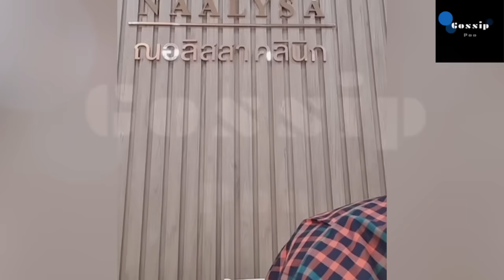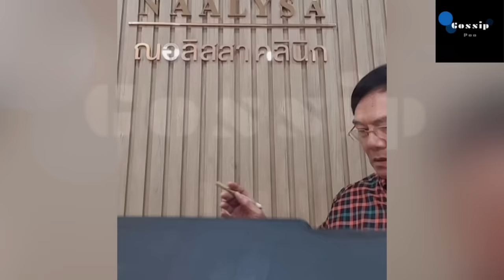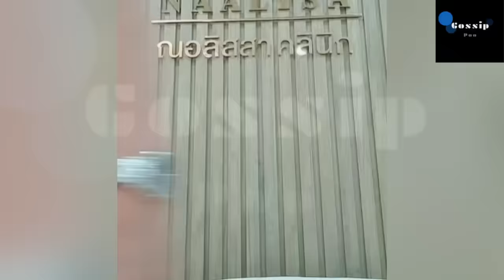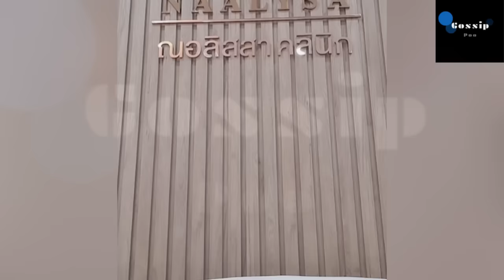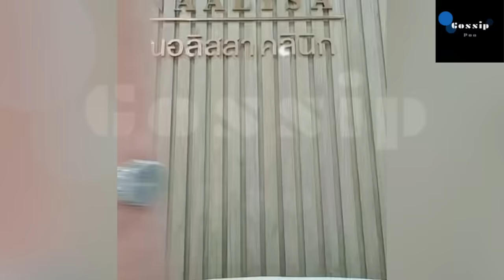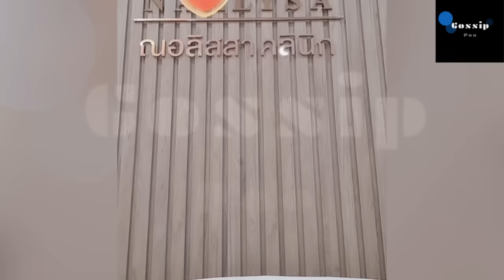คลิปเต็ม “พล.ต.ท.เรวัช” เล่าเรื่องอดีตดุ แฟนคลับ ให้เซ็นต์ชื่อบนตัวจะสัก เอาเงินจาก tiktok ได้แล้ว